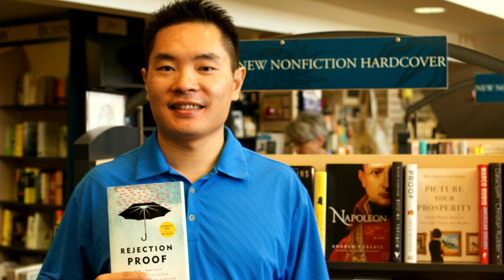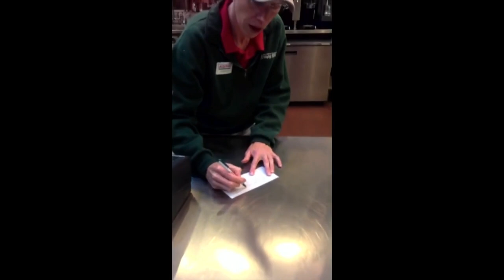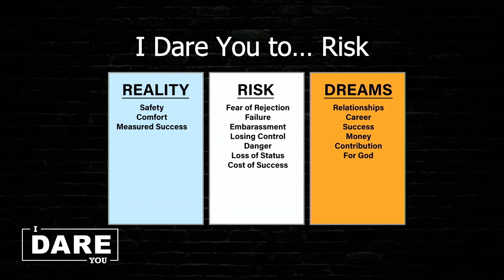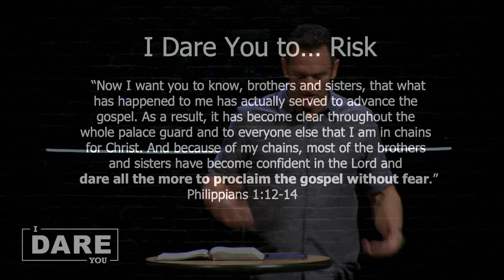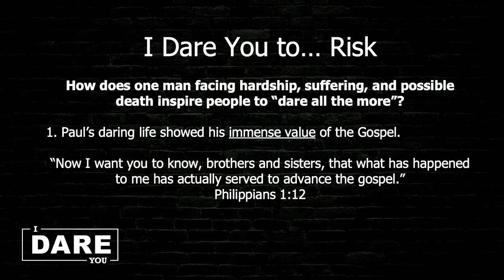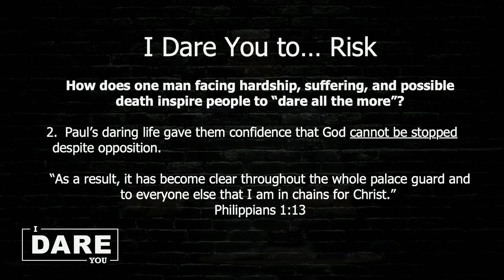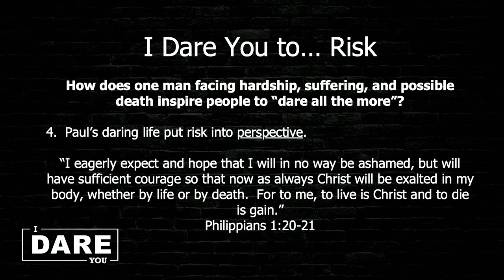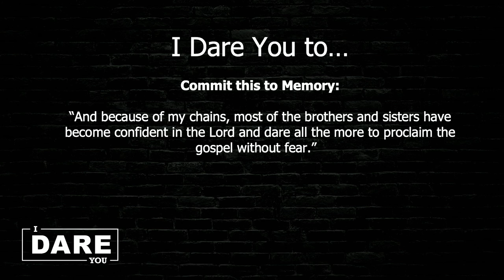I Dare You to ... Risk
If you have ever played it safe, and not put yourself out there because you didn’t want to take a risk, but later regretted passing up an opportunity, then you need to hear this. Safety, security, and comfort are the norm for society, but it’s the boring norm! The Christian life is a life of risk, but with risk comes the thrill of seeing God do something amazing.

Speaker: Scott Simmerok
Venue: Church on the Hill, San Jose, California
Date: September 8, 2019